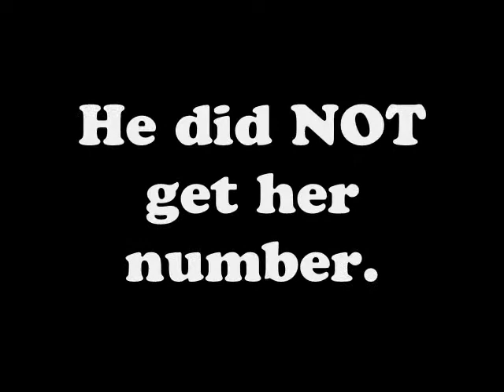BitchBoobs the Bachelor?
BB went to the Bachelor auditions at the W hotel in Buckhead.  Is he the next Bachelor?? The Giant Show airs weekday mornings 5-9AM on Project 9-6-1 in Atlanta and online at project961.com.